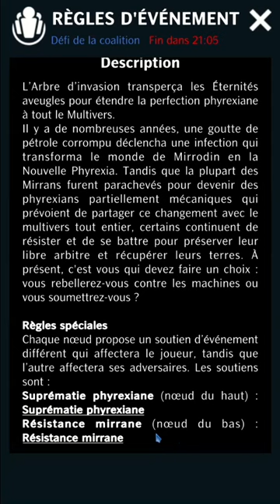PVP Red vs Green - Phryrexian Liberté Mecanique #1 | MagicPuzzleQuest